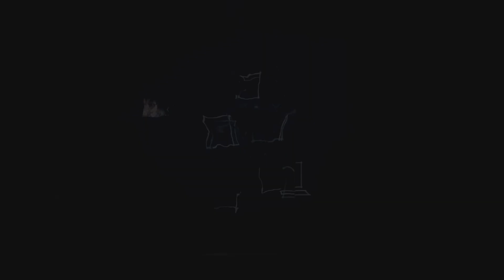Unlimitiert Süßigkeiten farmen (Event Halloween 2021) Eva Leavante unlimited candy [Destiny 2]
Unlimitiert Süßigkeiten farmen (Event Halloween 2021) Eva Leavante unlimited candy [Destiny 2] (Event Währung) Quest

Geht in den Zerbrochenen Thron und spielt bis zur der Phase wo ihr verlangsamt seit (Der Abstieg)

Kapitelmarker
0:00 Quest Anfang
0:52 Zerbrochener Thron (Der Abstieg)